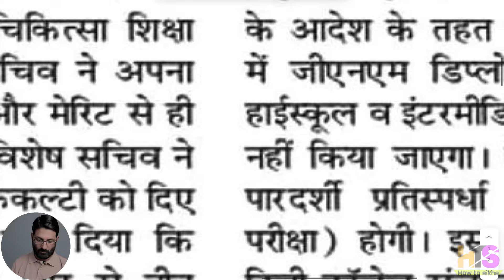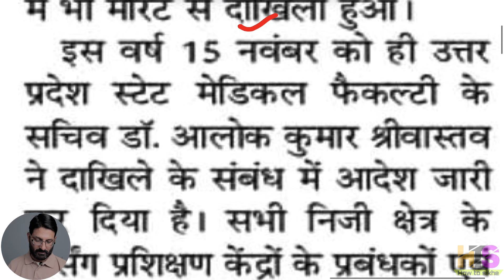उ0प्र0 GNM में प्रवेश परीक्षा से होगा दाखिला | UP GNM Course Admission Entrance Exam Kab Hoga Update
UP GNM Course Admission Entrance Exam 2024 | UP GNM Admission 2024 | UP GNM Entrance Exam  Kab Hoga